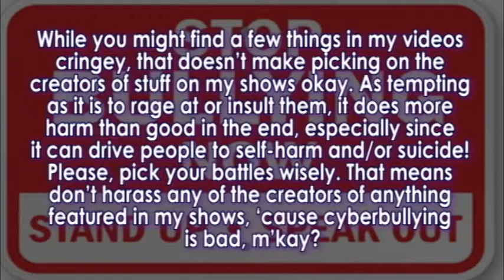Totally Overrated: Episode 11 (Jane the Killer: The Real Story)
The "Real Story" of the infamous Jane the Killer, who apparently didn't kill anyone but wants to kill Jeff.